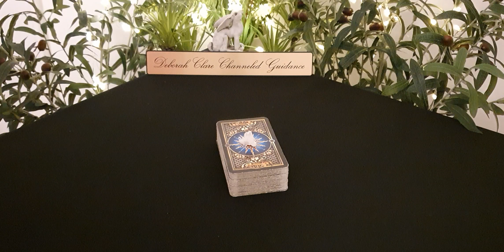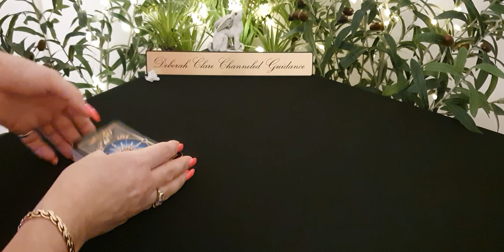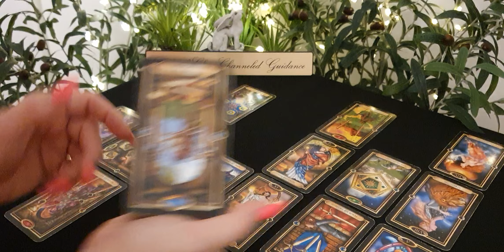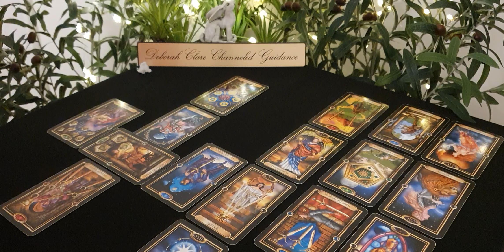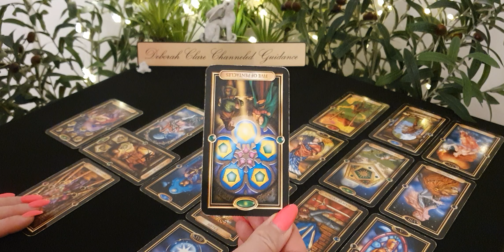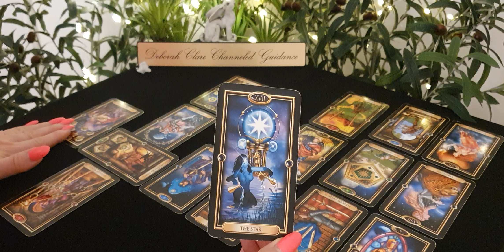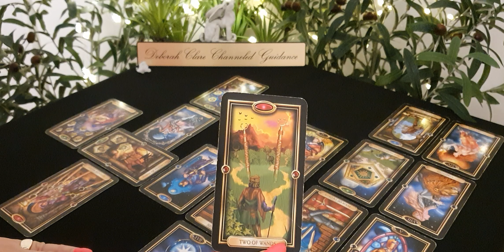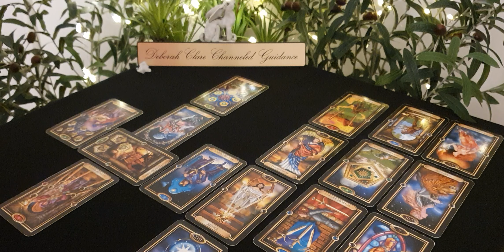*AQUARIUS* Mid March '20 - SURFING the wave, refusing to 'go deep' 'til now...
(*Fully booked for March!  My bookings page will re-open on the
  29th March to accept new bookings for April, thank you!)